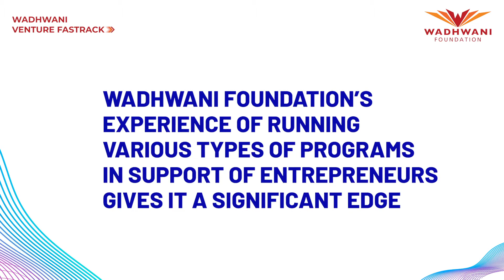Wadhwani VFT is a unique program in support of entrepreneurs I Samir Kumar, MD, Inventus India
Samir Kumar, Managing Director & General Partner, Inventus India says, “Wadhwani Foundation has been at the core of helping entrepreneurs and promoting entrepreneurship for a very long time. Its experience of running various initiatives in support of entrepreneurs, not just in India, but globally is providing enormous value while positioning ‘Wadhwani Venture Fastrack’ as a unique program.”

# Wadhwani Venture Fastrack [VFT]: Empowers entrepreneurs to build scalable and investable startups by sharpening go-to-market strategies, enhancing business traction and helping create funding opportunities.
# Wadhwani NEN: Empowers students with knowledge and skills through courses and startup labs to create high-potential startups.